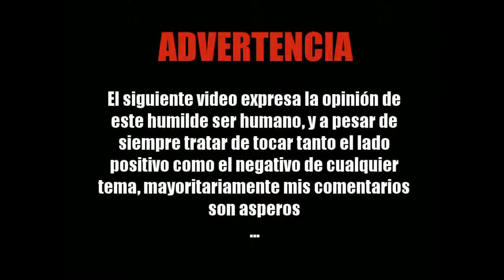episodio 16 coma 5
Recordatorio de que sigo existiendo! Jajajaja! Estoy bajo el influjo de los efectos del maldito alcohol, pero todo dentro de lo controlable... creo. XD